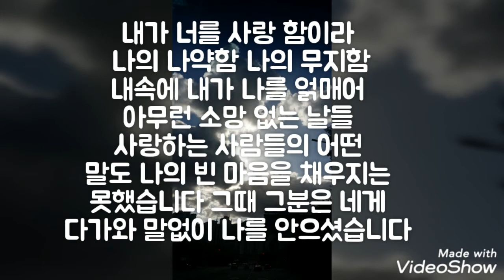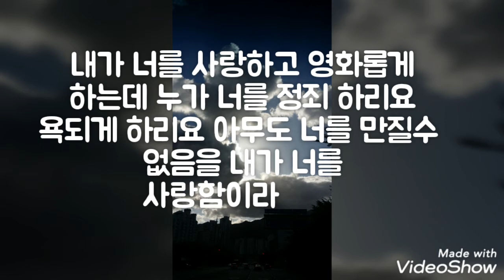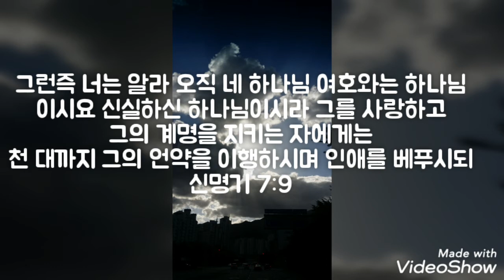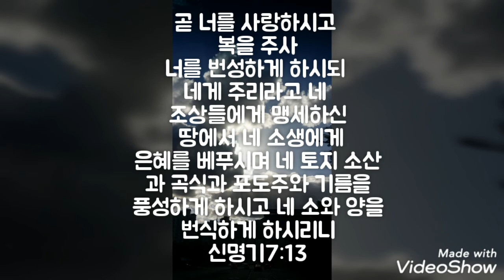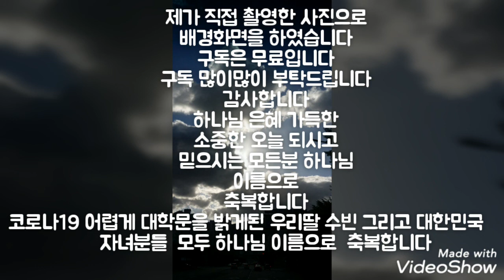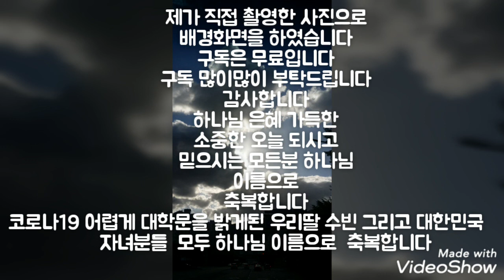내가 너를 사랑함이라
이스라엘아 네 하나님 여호와께서
네게 요구하시는 것이 무엇이냐
곧 네 하나님 여호와를 경외하여
그의 모든 도를 행하고 그를 사랑하며 마음을 다하고 뜻을 다하여 네 하나님 여호와를 섬기고 신명기10:12